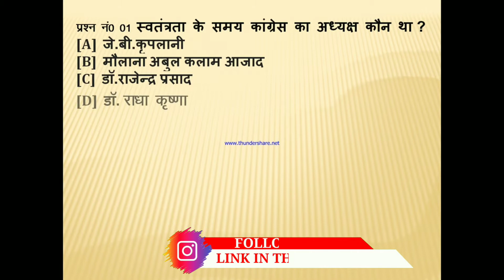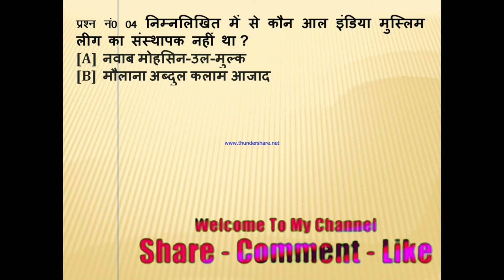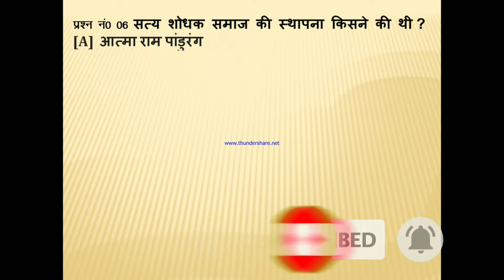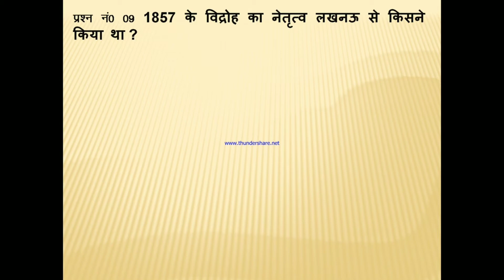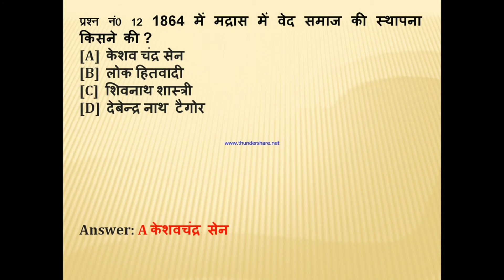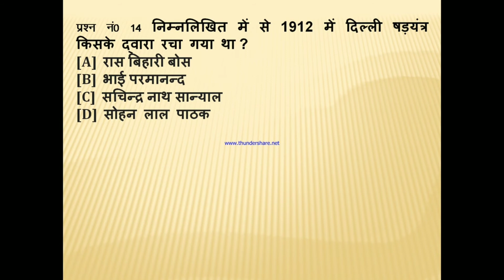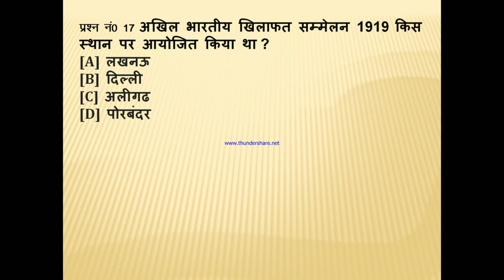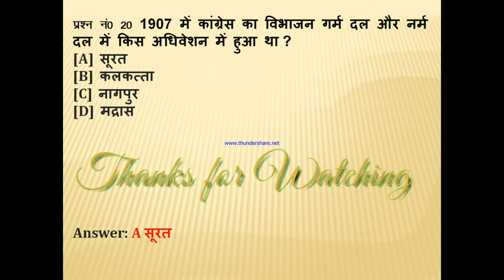sscpramodgkgs Ssc cpo si Ssc gk gs Ssc special GK GS Ssc cpo gk gs solutions BY:- PRAMOD KR SIR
Hi
I am Pramod Kumar wellcome to our YouTube channel "SSC Pramod GK GS"

About thise video- ssc CPO CRPF SI ki tayari kise kre

Queries solved in this video:
Ssc exam
Ssc cpo exam
Ssc crack CPO
Ssc cpo gk gs
sscpramodgkgs
Ssc cpo si
Ssc cpo 20 questions
Ssc cpo gk analysis important
Ssc gk gs
Ssc special GK GS
 Ssc cpo gk gs solutions
Ssc cpo Questions solutions
Ssc cpo ki tayari kise kre
Ssc cpo basic general knowledge
Cpo ki tayari kise kre
How to crack ssc cpo
Cpo si preparation
Ssc cpo paper solution

About this channel :-ssc cpo ki tayari kise kre

Hello friends, you are very welcome. In our channel "SSC Pramod GK GS ", I have created this channel for all my friends who want to know about education , "SSC Pramod GK GS" channel gives you one daily A new video will be found where I will try to tell you some important things about the world of GK GS and history, geography ,biology ,civics

Blog question paper:-